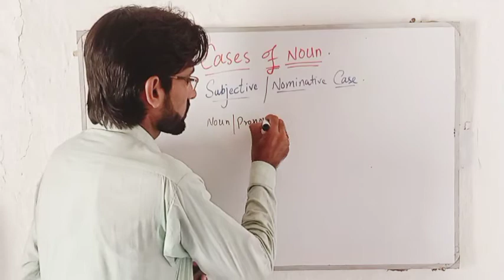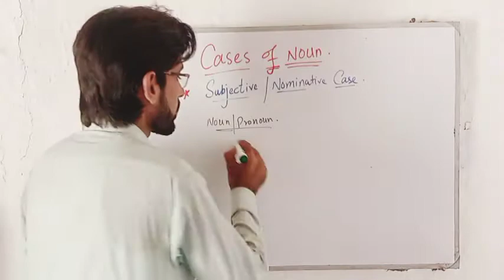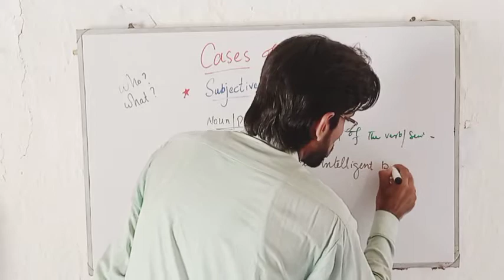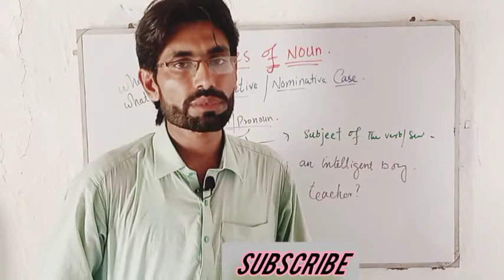Subjective/Nominative cases of Noun/Pronoun in English Grammar. concepts with examples.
Asslamualikum
Sarim coaching center.
The lecture is about concepts of cases of noun and Pronoun in English Grammar.
In this lecture you will learn about the subjective or nominative case of Noun / Pronoun.
When noun or pronoun works as subject of sentence.